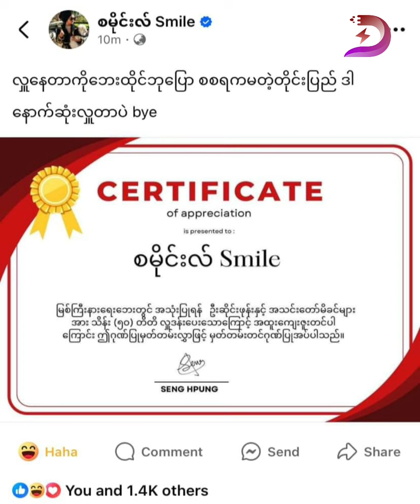ကျေးဇူးမသိတတ်တဲ့ စကားတွေကိုထုတ်ပြောလာခဲ့တာကြောင့် လူအများရဲ့ အပြင်းအထန်ရှုတ်ချခံနေရတဲ့ စမိုင်းလ်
နေ့စဥ်နေ့တိုင်း ဆယ်လီအနုပညာရှင်သတင်းတွေကိုကြည့်ရှုနိုင်ဖို့အတွက် Dinga Media Channelကို Subscribeလုပ်ထားဖို့မမေ့နဲနော်